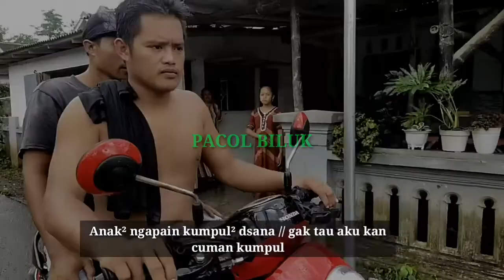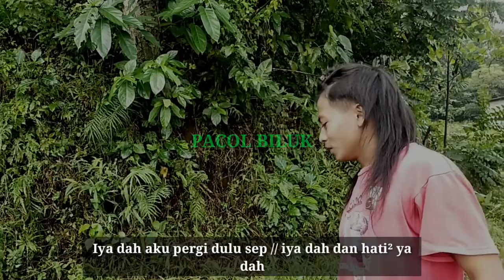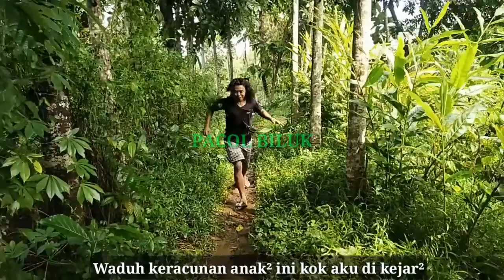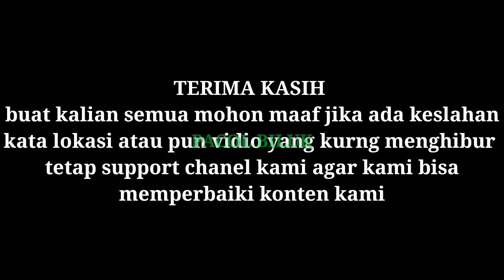ZIDAN JADI PENGEDAR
konten ini hanya untuk komedi tidak untuk mnyindir / menyimpang dari hiburan tetep tersenyum hari ini
menolak waras salam happy